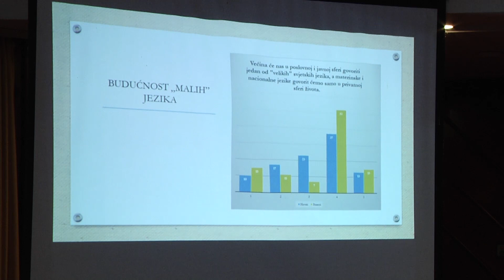Helena Burić i Josipa Korljan Bešlić - Izumiranje „malih“ jezika...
Helena Burić (Split) i Josipa Korljan Bešlić (Split)
Izumiranje „malih“ jezika: Što sve nestane kada nestane jezik?